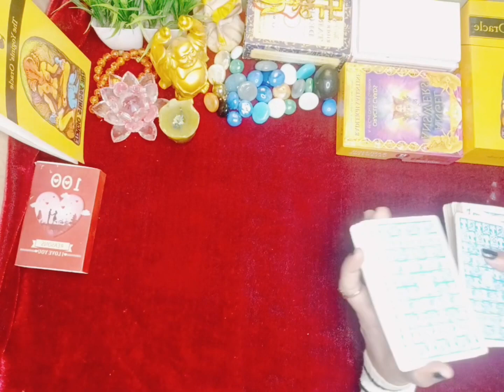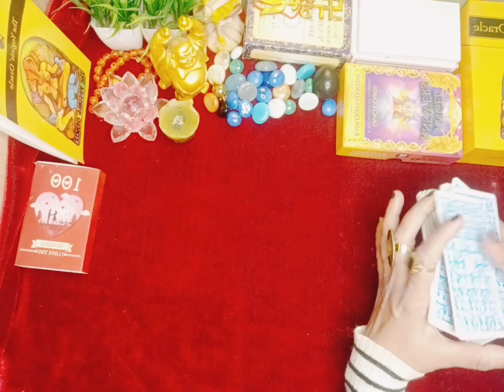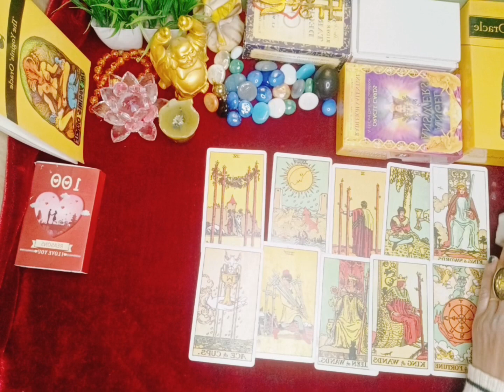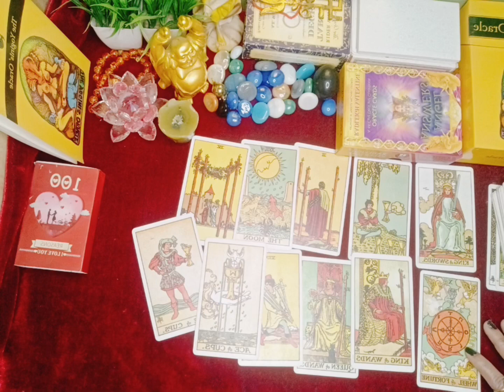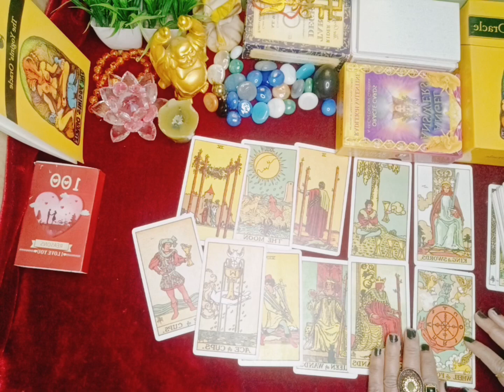Taurus 2024 Prediction / Career , Money ,Love / Tarot Reading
Taurus 2024 prediction career, 💰 money, 💕 love.

Tarot reading 🌟 is subject to interpretation and should not be taken as absolutely, please use the guidelines offered responsibility.all of my reading are for spiritual growth and guidance .
consider this horoscope 2024 as your user manual offering insights to navigate challenge and seize oppo it's your key to making informed decisions and saping outcomes for a full filling year.

🌟♈Explore what 2024 holds for your zodiac signs and share the reading
prediction with friends and family let's unlock the mysteries of the year.